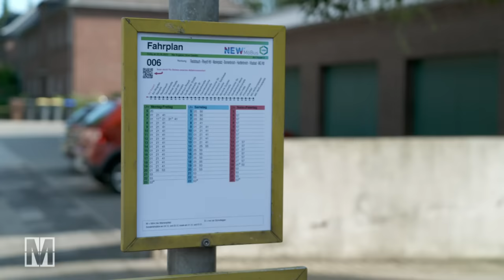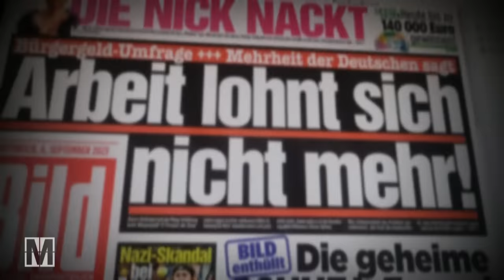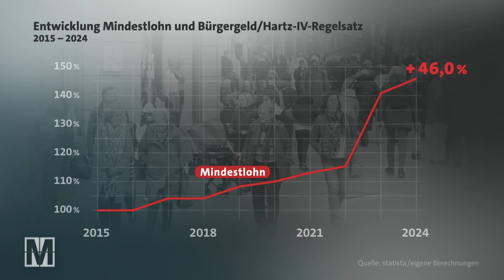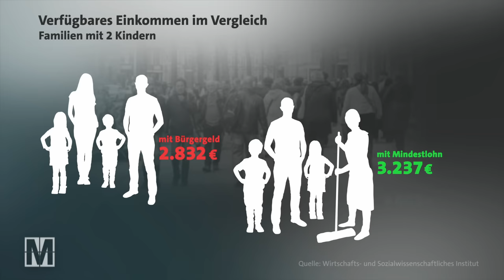Bürgergeld: Falsches Spiel mit falschen Zahlen? - MONITOR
Die anstehende Erhöhung des Bürgergeldes hat in Deutschland eine alte Debatte entfacht. Weil die Sozialleistung so hoch sei, lohne es sich oft gar nicht mehr, zu arbeiten. Das sagen etwa führende Unionspolitiker. Fachleute widersprechen: Die Debatte werde mit unvollständigen Zahlen geführt und Niedriglohnbezieher würden gegen Erwerbslose ausgespielt. MONITOR hat nachrechnen lassen, wie groß der Unterschied wirklich ist und wie er sich entwickelt hat.

Das Video gibt den Recherchestand von September 2023 wieder.

Autoren: Andreas Spinrath, Lutz Polanz